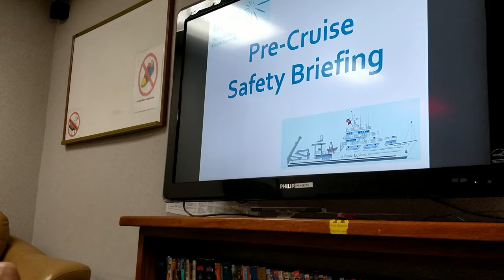R/V Atlantic Explorer AUV Deployment Practice 🛥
Vlog forty four - Brace yourself for some acronym soup... the BIOS (Bermuda Institute of Ocean Sciences) crew practices deploying WHOI's (Woods Hole Oceanographic Institution) Sentry AUV (autonomous underwater vehicle) robot.